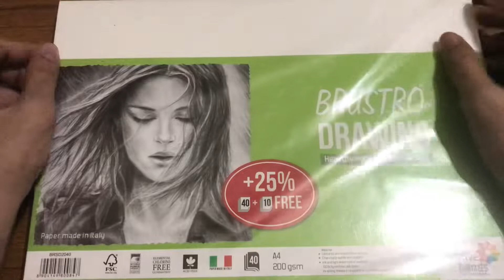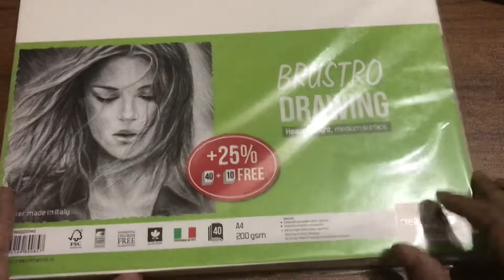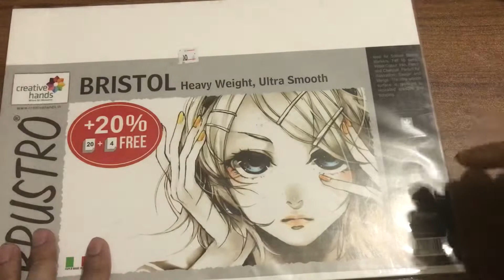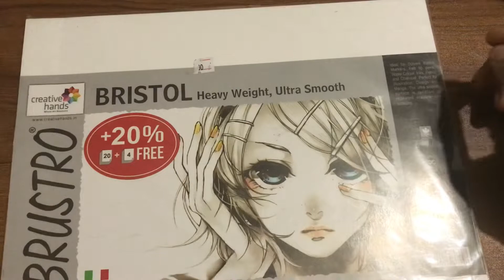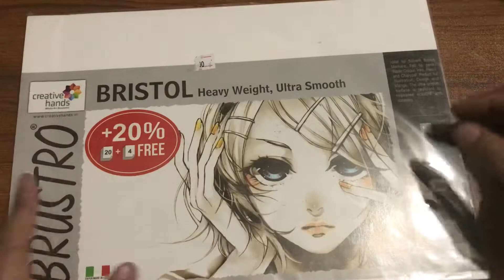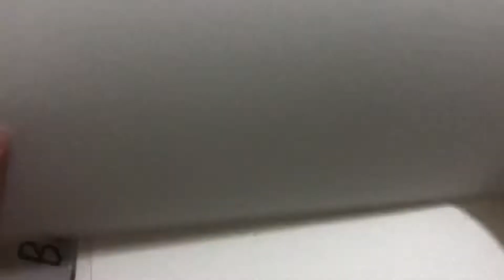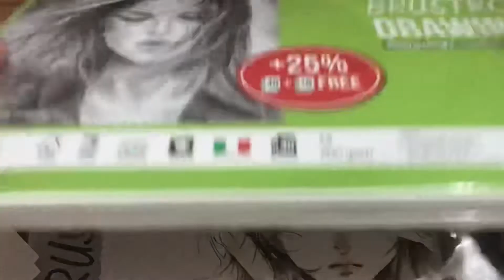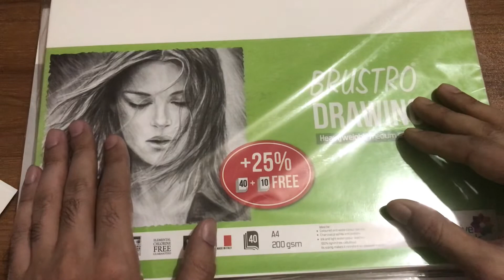Reviewing Brustro drawing & Brustro bristol ultra smooth papers ☺️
Brustro drawing heavyweight paper a4 200gsm 50 sheet
Brustro bristol ultra smooth paper a4 250 gsm 24 sheet

Both are available a3 size at Bangladesh 🇧🇩
All products are at shop Ajij market grasshopper and khero khata 3rd floor